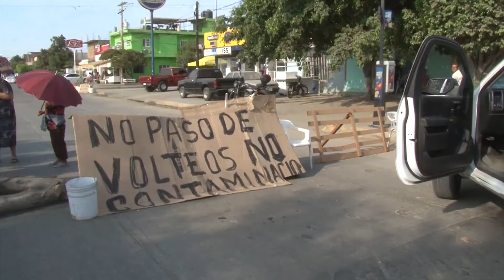Cierran avenidas vecinos de la Toledo Corro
Molestos, vecinos de la Colonia Toledo Corro cerraron a la circulación vehicular la Avenida Juan Pablo II e Internacional durante aproximadamente una hora, para exigir a las autoridades en el Municipio se prohíba el paso a los camiones tipo volteo que transportan material con desechos del dragado de la Laguna del Camarón, a consecuencia de los trabajos del Parque Central.

Los vecinos señalaron que ya se han registrado casos de personas, incluso niños, que han sufrido enfermedades gastrointestinales, de los ojos y piel, a consecuencia de la contaminación y polvo de esos desechos, que además, generan malos olores.

Los afectados cerraron esas importantes vialidades de la ciudad con sillas, cubetas, cartones, palos y troncos de madera, situación que llamó rápidamente la atención de elementos de Seguridad Pública y Tránsito Municipal, quienes iniciaron las labores de desfogue del tráfico. Posteriormente arribaron elementos de Protección Civil, así como el Director de Obras Públicas, Joel García Regalado.

El funcionario Municipal se comprometió a realizar un recorrido en compañía de biólogos, responsables de la alianza de camiones volteo y el contratista a cargo de esos trabajos, para buscar una ruta alterna que se apegue al punto donde se están tirando esos materiales (Basurón), donde no se afecte a los vecinos de ningún asentamiento.